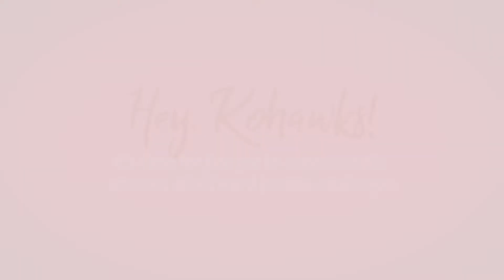Charlie's Challenges Winners: Dougie Word Jumble